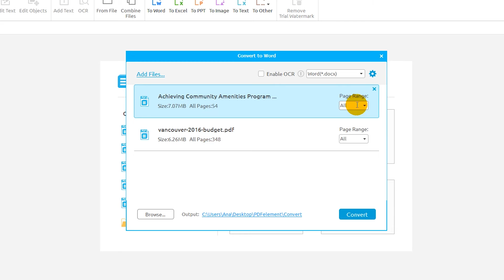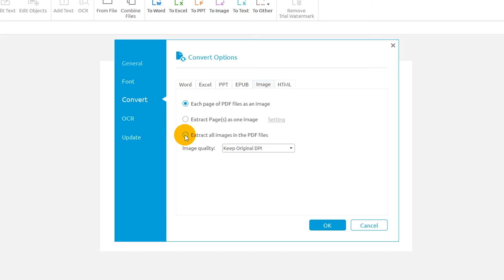How to Convert PDF to Image on Windows